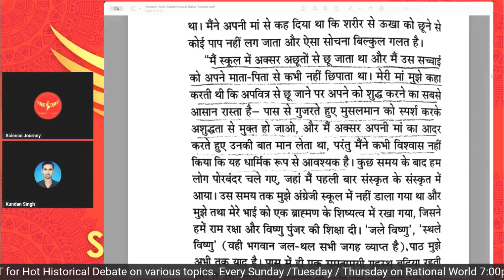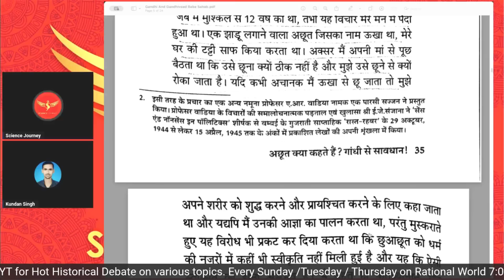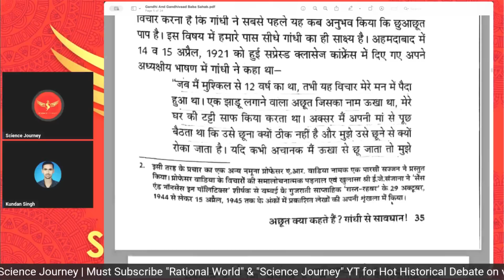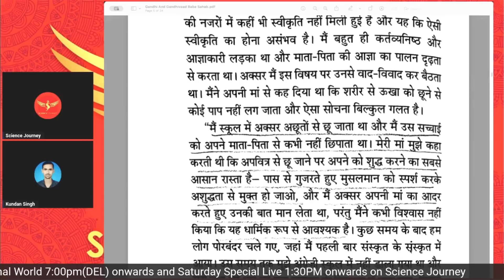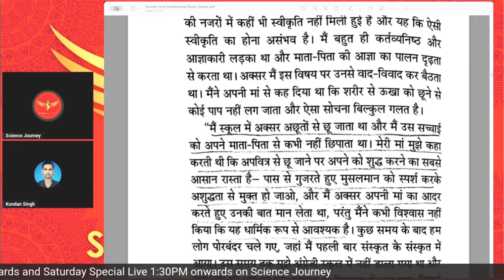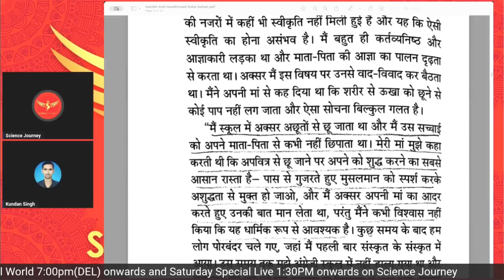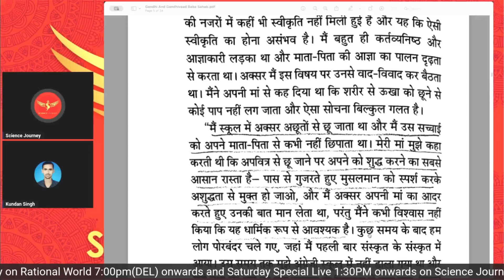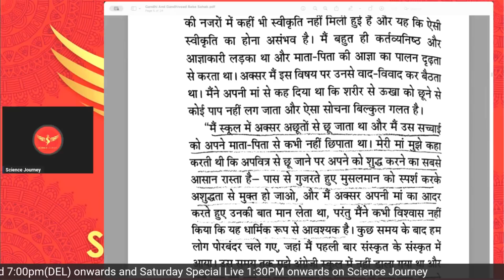📞388 | Kattar Kshtriy aya Brahmanvaad bachane | Science Journey ने भागने का भी मौक़ा नहीं दिया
Thanks & Regards
Rational World